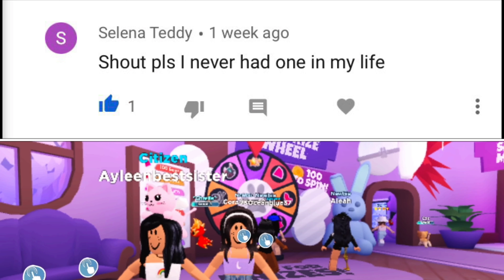New pets! New Prizes in the spin wheel in overlook bay Roblox!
New pets in overlook bay Roblox
New prizes in the Spin wheel in overlook bay Roblox
I spin wheel 100 time in overlook bay!
Overlook bay new update!
Thunder bull overlook bay